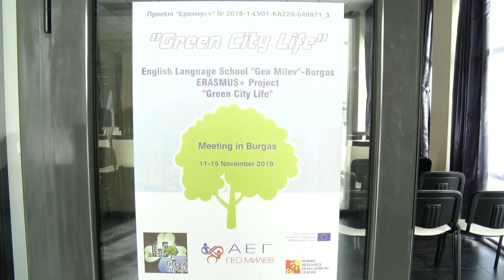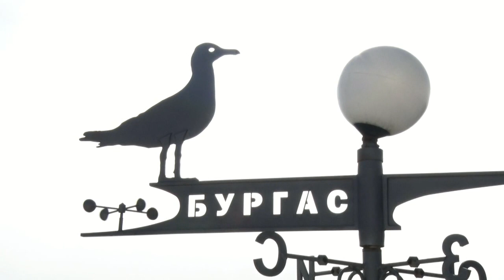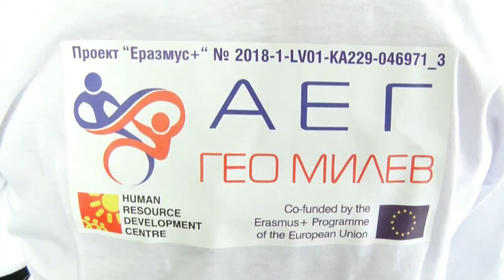Erasmus welcome ceremony - ELS Geo Milev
Erasmus welcome ceremony - ELS Geo Milev Burgas 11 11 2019
Camera - Nicolai Slavov